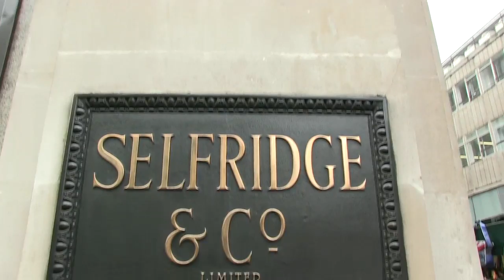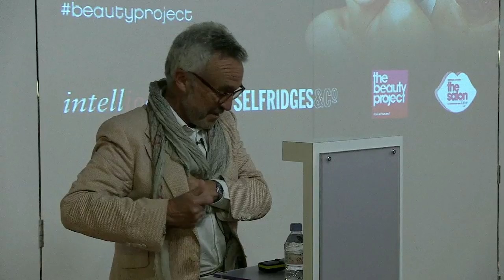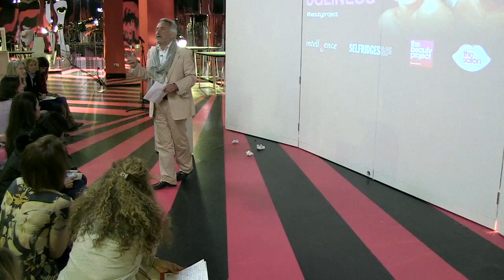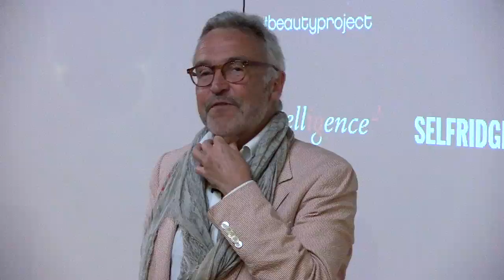Intelligence Squared: A History of Beauty and Ugliness at Selfridges London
As part of The Beauty Project, The Salon will open the floor to the questions, products and pioneers that are setting the course for the future of beauty. In the second of our headline talks curated by Intelligence Squared, design guru Stephen Bayley proposes ugliness is superior to beauty because it lasts longer. Bayley will argue that the history of art shows that "beauty" has no constant values. So what exactly are we talking about when we talk about beauty?